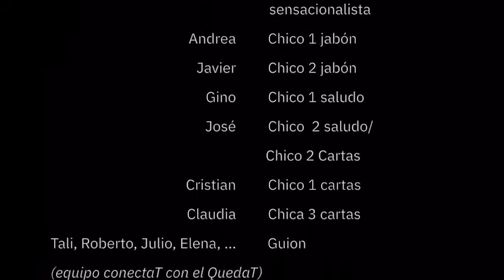Quedat.com soyjovensoyresponsable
Aunque se piensa lo contrario, los jóvenes estamos concienciados con la situación actual, y tomamos precauciones al respecto. No te lo pienses, se responsable y respeta las medidas sanitarias.